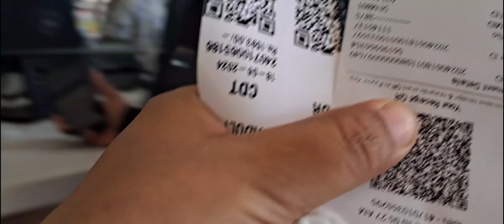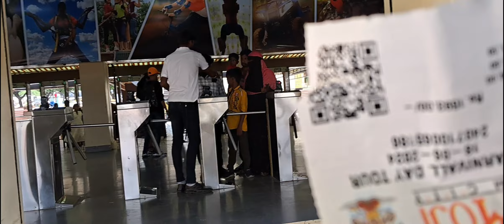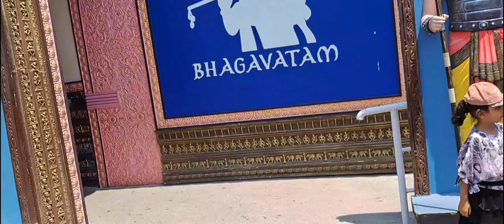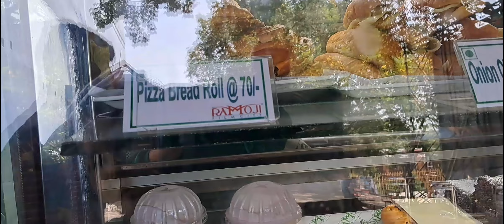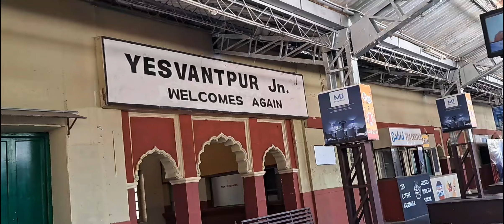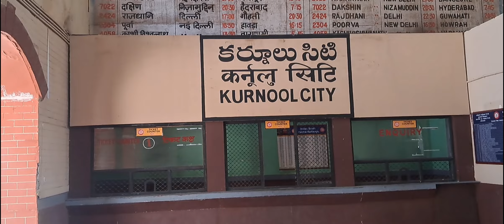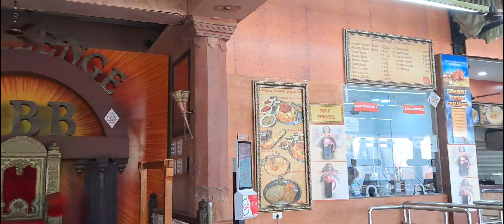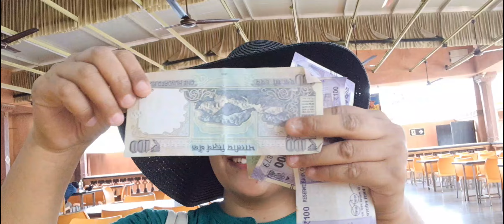II RAMOJI FILM CITY HYDERABAD II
VLOG  DATE 18 JUNE 2024

✨️If you guys are really like my content than subscribe this channel and don't forget to like, share and also comment in comment box it will motivates me to create quality content. Also whatever you feel about content give your quality feedback and I will try to give quality content which is usefull for whoever is visiting my channel.

✨️Thanks for visiting the channel and watching the videos also giving your precious time to this channel.

Instagram link is below ÷

Facebook link is below:-

Twitter link is below:-